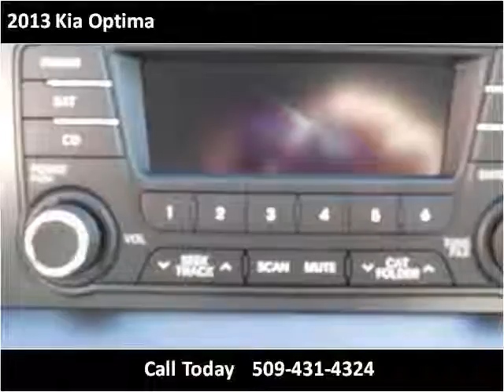2013 Kia Optima New Cars Spokane WA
This 2013 Kia Optima is available from George Gee Automotive.